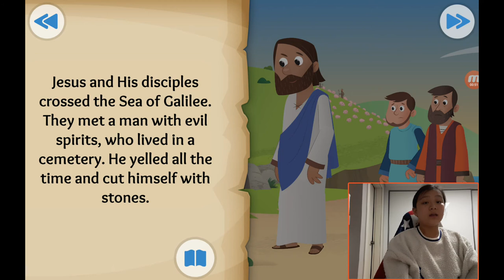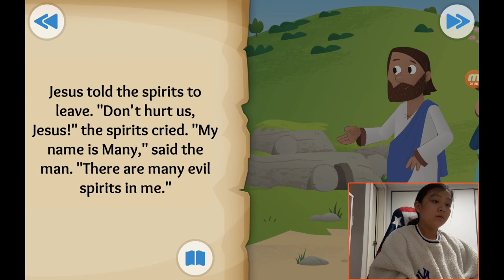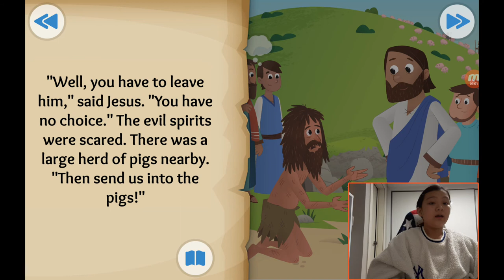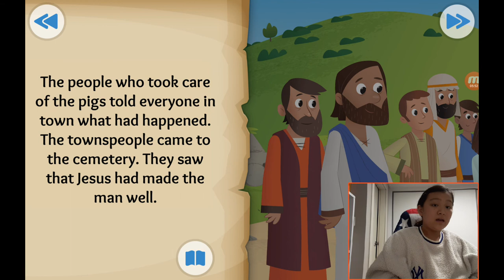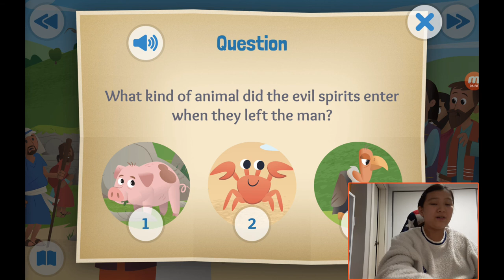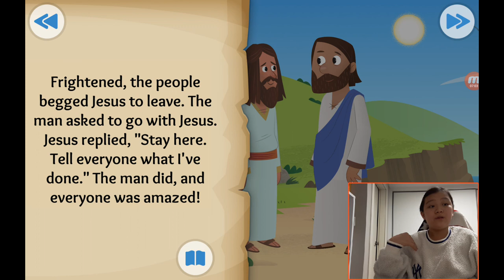‹Kids›Grace：성경이야기, 20210208 Demons destroyed about Jesus casts out evil spirits in Mark 5